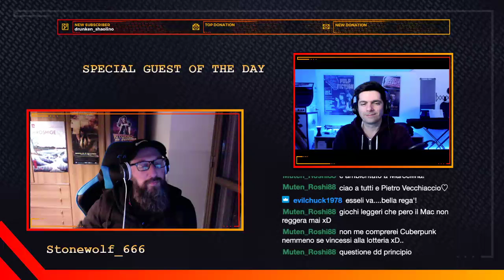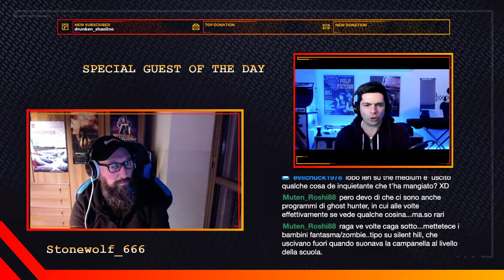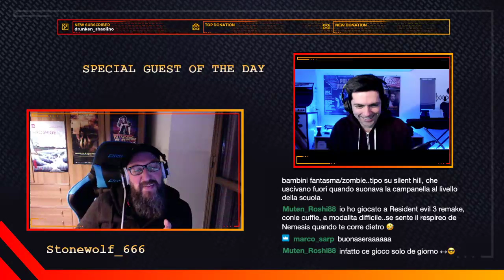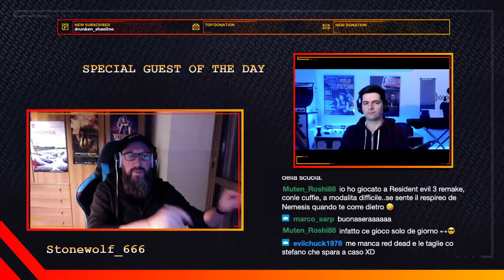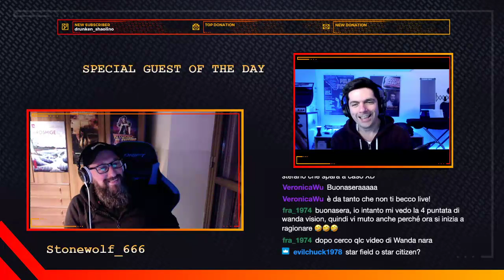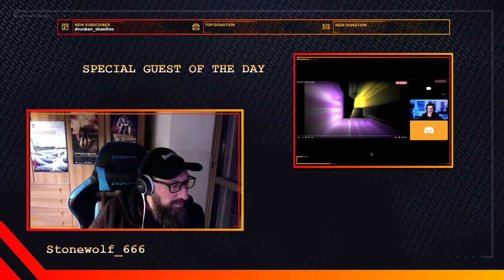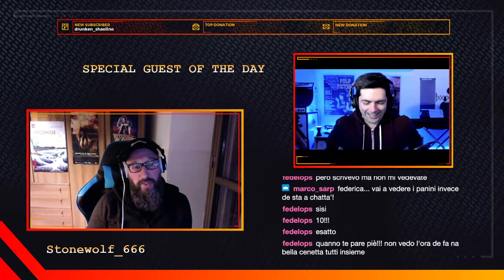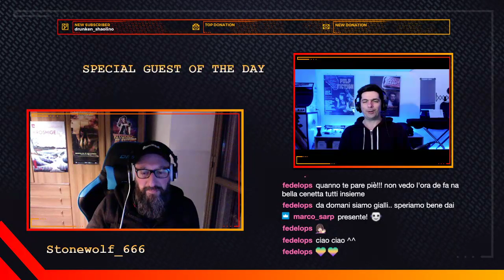Chiacchiere pre cena